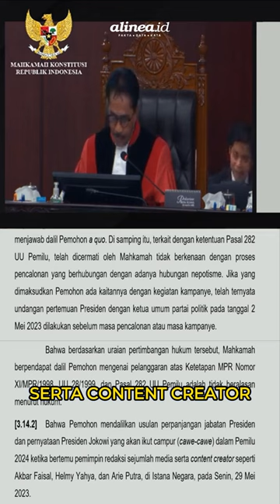MK tolak dalil Anis-Muhaimin soal cawe-cawe Jokowi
Majelis Hakim Mahkamah Konstitusi (MK), menolak dalil Anies-Muhaimin yang menyatakan Joko Widodo Presiden ikut campur dalam Pilpres 2024.

Daniel Yusmic Pancastaki Foekh Hakim MK, dalam sidang perkara Perselisihan Hasil Pemilihan Umum (PHPU) Pilpres 2024, Senin (22/4), menjelaskan, bahwa Anies-Muhaimin selaku Pemohon mendalilkan terkait pernyataan Jokowi Presiden yang cawe-cawe dalam Pemilu 2024.